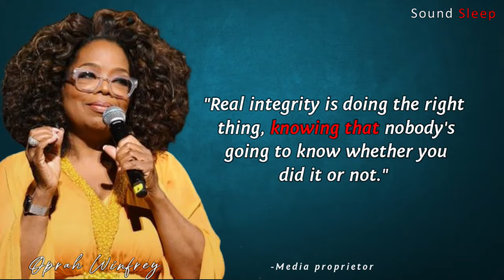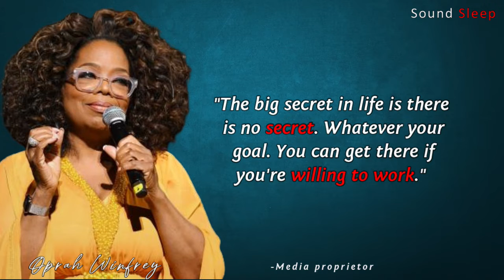Opportunity May Knock Only Once But... | Motivational Quotes from Oprah Winfrey | NEVER GIVE UP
WATCH THIS EVERY DAY | Motivational Quotes from Oprah Winfrey | NEVER GIVE UP

Exceptional life advice is provided by Oprah Winfrey in quotations. If you heed this advice, you will improve as a person. Oprah Winfrey, one of the most influential women, delivered a motivational speech that was quite engaging, and these quotes are from many of popular tv Shows. I hope you have fun and gain a valuable lesson.